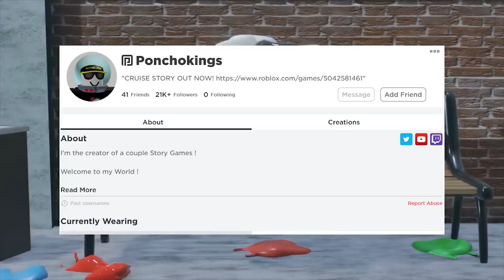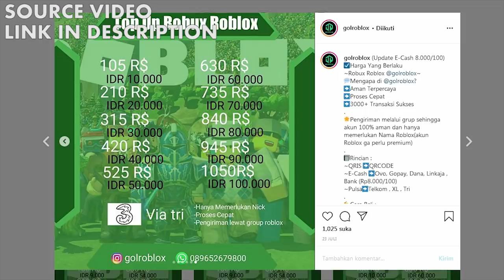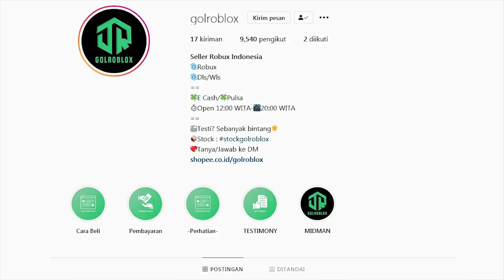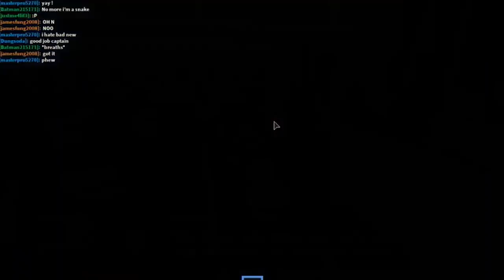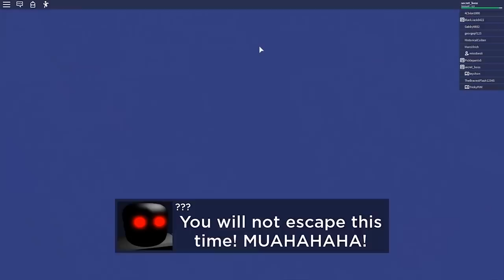SELURUH ALUR CERITA GAME ROBLOX AIRPLANE (1-3) -Bahasa Indonesia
UNTUK KALIAN YANG MAU BELI ROBUX MURAH , TERPERCAYA DAN PASTINYA AMAN

PILIHAN NYA DI  @golroblox

LANGSUNG CEK AJA YAA TERIMA KASIH !!!

LINK INSTAGRAM ROBLOX TOPIC INDONESIA

TERIMAKASIH TEMAN TEMAN ROBLOX SUDAH MEMBANTU KAMI UNTUK MEMBANGUN CHANNEL INI YUK KITA BUAT CHANNEL INI MENEMBUS 100.000 SUBSCRIBER !!!